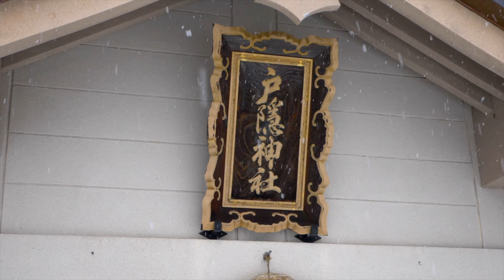Japan's Awe Inspiring Mountain Shrine, Totally Covered in Snow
Winter in Japan, when the country is covered in snow, is breathtakingly beautiful! Skiing, Snowboarding and seeing monkeys isn't the only thing you can do though!
In this video my friend Victor and I are exploring Japan's hidden winter shrine in the mountainous area of Togakushi, making our way through the snow, beneath centuries old tries...

-- GEAR I use for making my videos --
Great camera for video making
Versatile lens with a lot of bang for the buck
Low light prime lens
Amazing, cheap lens for a lot of background blur
You’ll need this to use it
Action cam with fantastic stabilization
Fantastic on-camera microphone
Lavalier mic, perfect for YouTube
The best audio recorder you’ll use for the next 10 years (I own the previous version)
Flexible but sturdy tripod that still fits into your backpack